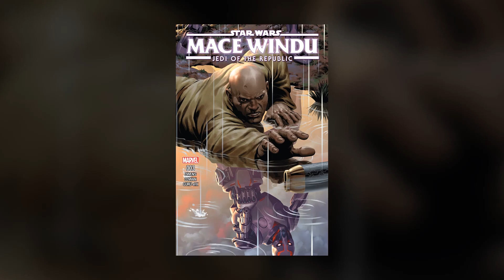The Tenth Brother - The Complete Story of Fallen Jedi Prosset Dibs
Let's go over the history of Prosset Dibs, also known as the Tenth Brother, member of the Imperial Inquisitors.

Adam Amaya
Matthew Simon
Nick Laureta
Reeftaan
Blinks
Jake Schoemann
Oran Carroll
Evan Peterson

Jake Pickering
John Petersen
Sebastian Danese
Dustin Campbell
Stuart McCaighy
Lauren Qualls
Patrick Pyne
Maxwell Patrican